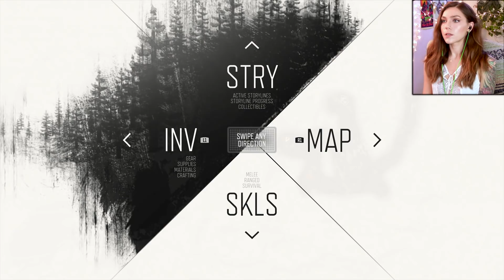What'd You Do To My Bike!? ( Copeland's Camp ) | Days Gone Pt. 2 | Marz Plays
In part 2, we scoop out some local marauders, search for our bike and visit Copeland's Camp.

Richard Y ▪ Kai B ▪ Dizzy ▪ iD ▪ Exskwerl ▪ Jeremiah S ▪ Nyjah M ▪ Raymond V ▪ Brandon H ▪ CountP ▪ Blake B ▪ Alex G ▪ M Eiffel ▪ Lucid▪ Alex G ▪ Ricky H ▪ Romil B  ▪ Dan M ▪ Joseph P ▪ NellY ▪ Mr. P ▪ Tino N ▪ Scott D ▪ Dolphin ▪ Marty ▪ JJ ▪ Korbinian S ▪ Roark ▪ Bell ▪ Skeletain ▪ Aidan ▪ Espen B ▪ Bishop ▪ Vinny N ▪ Jeremiah K ▪ Cary ▪ Leif ▪ Shiz ▪ Dubaisi ▪ Reis ▪ MapleMan ▪ Megan S